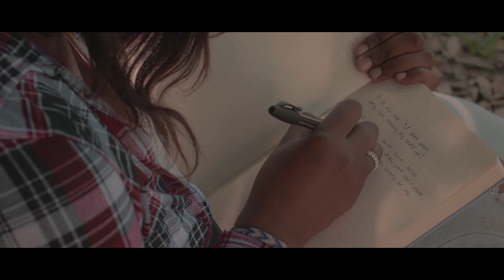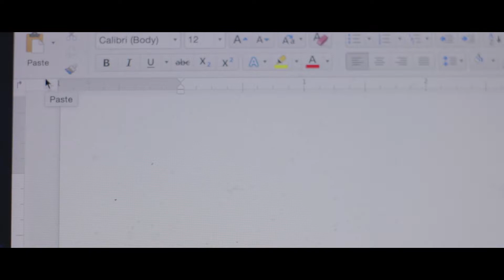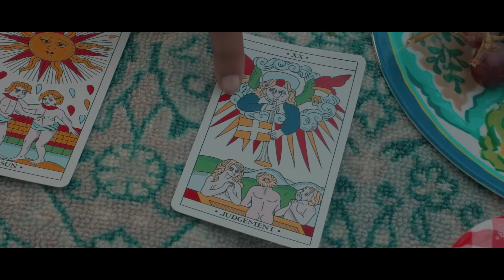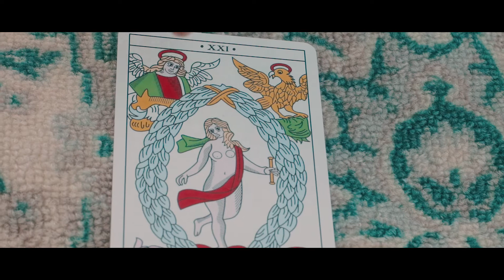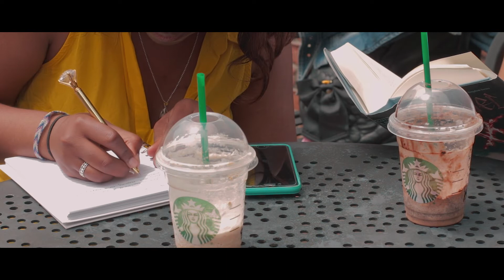Concrete Wings⎮A Short Film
An unhappy student with a hidden talent for poetry meets a psychic who challenges her perspectives of happiness and life.

Starring
Danielle Swift
Ilima Lewis

Directed, Written, and Edited by Kaylyn Jones
Poems by Mara Hodges

Songs used from Artlist
Dive by Phototaxis
Behind Every Decision by Yehezkel Raz